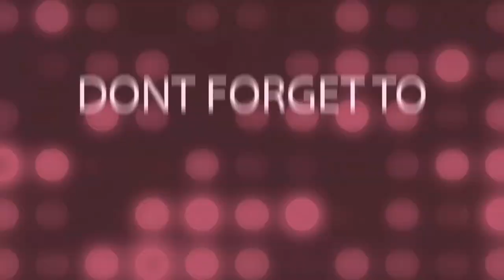Borjack Covers | Hugot Sessions Ep11 S02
For your direct pakulay and palipad you may send it thru my:
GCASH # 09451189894